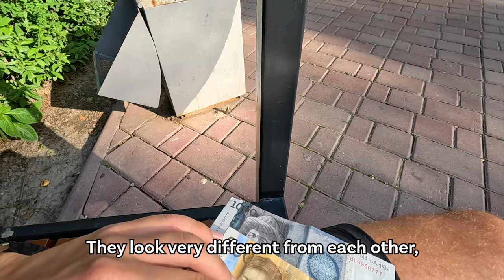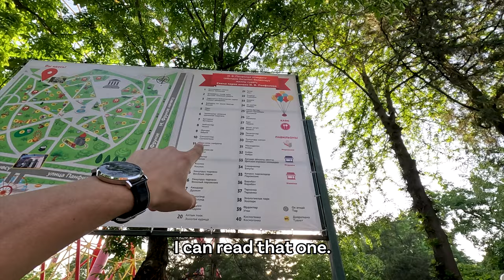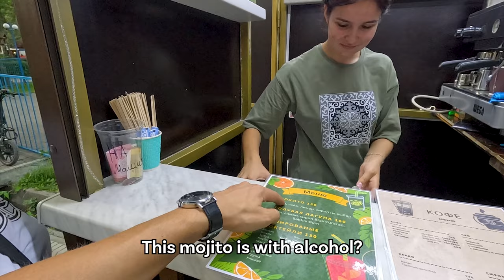Welcome to BISHKEK, Kyrgyzstan 🇰🇬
Join me as I explore Bishkek, the capital of Kyrgyzstan. We start our journey at Ala-Too Square, the city's main square known as Lenin Square during Soviet times. Now, it’s named after Manas, the national hero of Kyrgyzstan. You’ll see the impressive statue of Manas and learn a bit about its history.

Next, we walk through Oak Park, a beautiful green space filled with oak trees. Here, I hop on a fun train ride and enjoy the peaceful surroundings. We also try traditional Kyrgyz drinks like Maksym and Aralash.

Our adventure continues to Victory Square, where we see a huge monument dedicated to the victory in World War II. The three arches represent a yurt, and there’s an eternal flame burning in memory of those who fought. Don't miss the stunning snow-capped mountains in the background.

Then, it’s off to Panfilov Theme Park, which feels like stepping back in time with its old Soviet-era rides. From bumper cars to a ride through traditional yurts, it’s a mix of nostalgia and fun.

As the day winds down, we head back to the hotel, reflecting on all the cool things we’ve seen and done. Bishkek is a city full of history, culture, and natural beauty.

What was your favorite part of Bishkek?

Thank you for supporting my dream of exploring the world by liking, commenting and sharing my videos ❤️

0:00 Al-Too Square
4:26 Lenin Statue
6:07 Oak Park
17:04 Trying Maksym
24:18 Victory Square
25:15 Soviet Theme Park
31:41 TourAsia Hotel